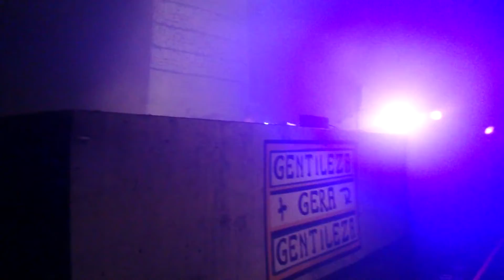DJ ROBIX - BOHO - Part.3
ROBIX abrilhantando a Festa BOHO - edição 3 anos - na Fundição Progresso - RJ! ROBIX mais uma vez colocou a galera pra dançar sem parar!